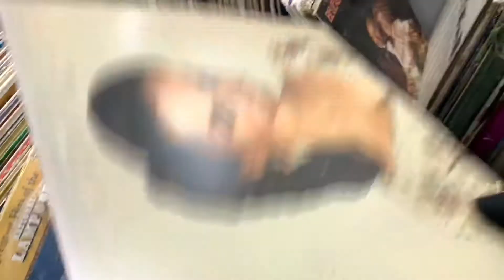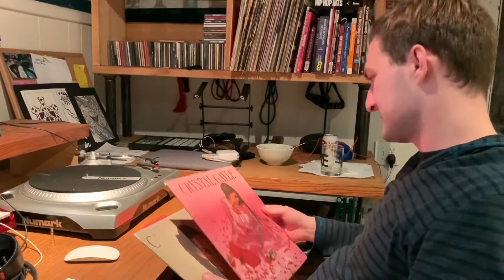DQMS | S2E9 | Tea Time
8 rounds of toys was enough. We ventured off into the unknown, coffee and tea cups. It’s tea time!